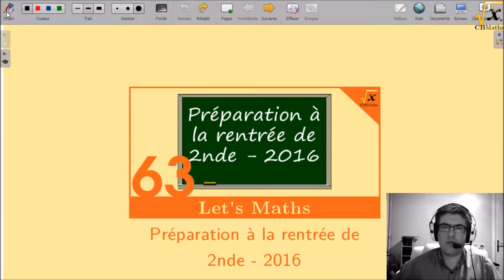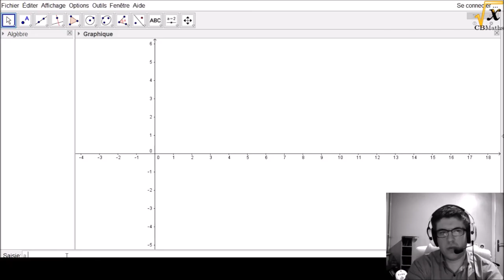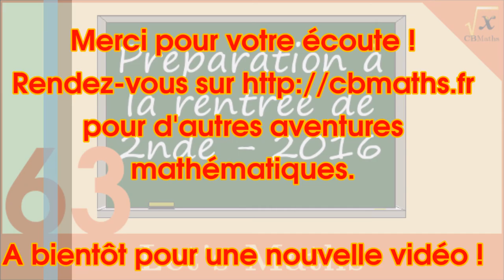Préparation à la rentrée 2016 de 2nde | LET'S MATHS #63